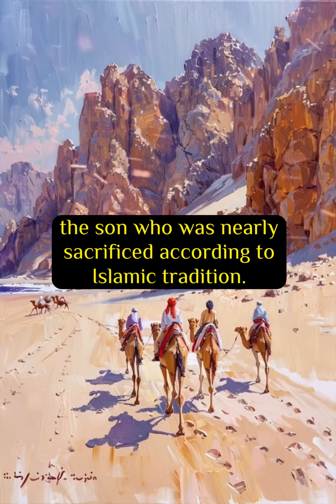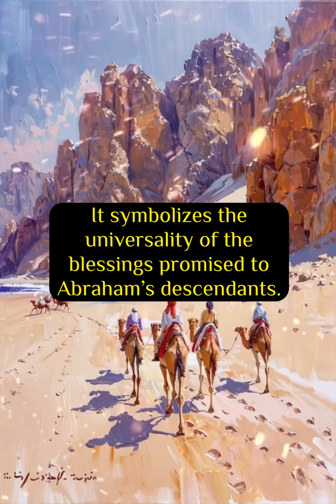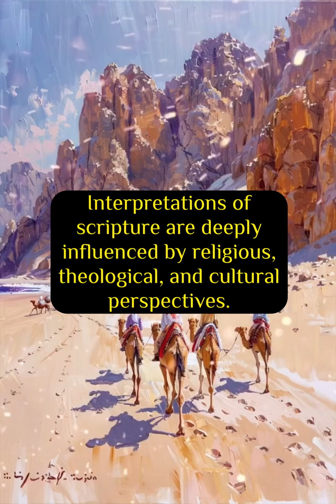Genesis 22:18: Muhammad, the Hajj, and Differing Interpretations Across Abrahamic Faiths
Did Muhammad, through the Hajj ritual, fulfill the prophecy mentioned in Genesis 22, verse 18?

The verse you are referring to, Genesis 22, verse 18, reads: “And through your offspring all nations on earth will be blessed, because you have obeyed me.” This promise is made to Abraham after he demonstrates his willingness to sacrifice his son (Isaac, according to the Bible; Ishmael, according to Islamic tradition).
Many Jewish and Christian theologians interpret the “offspring” (or “seed”) mentioned in this verse as a reference to the line of descendants that would lead to the Jewish people, and by extension, to Jesus Christ in Christian theology. Through this lineage, blessings would be conferred to all nations.

In Islamic theology, however, the “offspring” or “seed” in Genesis 22, verse 18, is often interpreted as referring to Ishmael, the son who was nearly sacrificed according to Islamic tradition. Muslims believe that the Prophet Muhammad, as a direct descendant of Ishmael, fulfills this prophecy, as it is through him that all nations are blessed with the message of Islam.

The lineage of Prophet Muhammad through Ishmael is considered important in Islamic belief because the near-sacrifice event, believed to involve Ishmael instead of Isaac, is central to the Abrahamic covenant. Muslims believe that the final and complete message of God to humanity, Islam, came through this prophetic lineage.
The Hajj ritual, which commemorates events in the lives of Abraham, Hagar, and Ishmael, can be seen by Muslims as a testament to the fulfillment of this prophecy. Every year, followers of Islam globally gather in Mecca to take part in the Hajj pilgrimage, commemorating the tradition of Abraham's near sacrifice of his son Ishmael.

It symbolizes the universality of the blessings promised to Abraham’s descendants. For many Muslims, this pilgrimage is a manifestation of the blessings through Ishmael’s lineage, culminating in Muhammad and the global reach of Islam.

However, this interpretation is not universally accepted, especially among Jewish and Christian theologians, who typically see the “offspring” or “seed” in Genesis 22, verse 18, as referring to Isaac’s line, ultimately leading to the people of Israel and, in Christian theology, to Jesus Christ. Interpretations of scripture are deeply influenced by religious, theological, and cultural perspectives.

In summary, while some Muslims assert that Muhammad, as a descendant of Ishmael, fulfills the prophecy in Genesis 22, verse 18, through the message of Islam and rituals like the Hajj, this interpretation is specific to Islamic theology. It reflects the belief that Ishmael, rather than Isaac, was the son nearly sacrificed and that Muhammad, as Ishmael’s descendant, brings blessings to all nations. This view is not shared by all Abrahamic faiths.